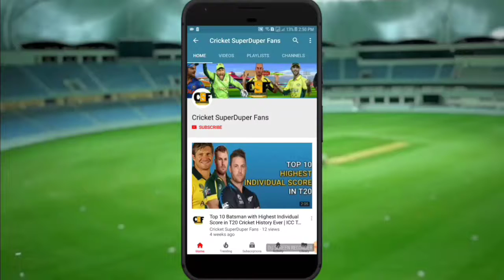T-10 League to welcome new two teams | Two New Teams Added | Pakistan Vs India in T-10 League 2018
T10 Cricket League to Get 2 More Teams This Year 2018 / Pakistan Vs India in T-10 League 2018